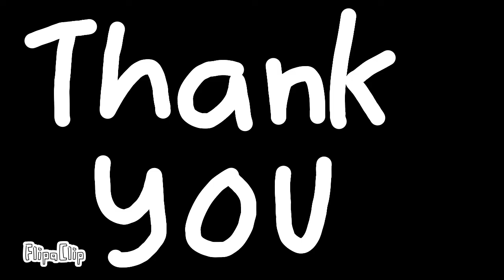Tonight sat slumped